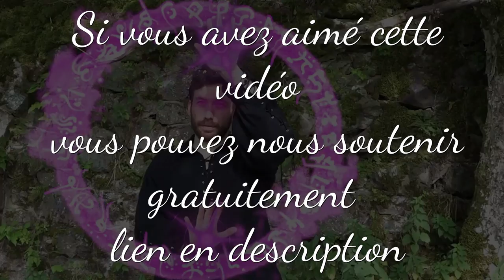ARRÊTS sur IMAGES TRÈS DOUTEUX - Je voudrais dèja etre Roi - Mini Clic Clap -Disney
Oui c'est un Mini clip clap ^^
Réseau sociaux :
►Periscope : Les successeurs de disney
Pour nous soutenir :
Nous contactez :
►Skype : LesSuccesseurs
Remerciement :
/!\ IMPORTANT /!\